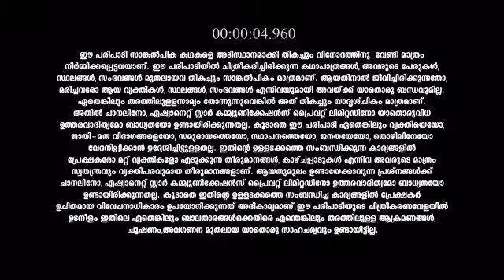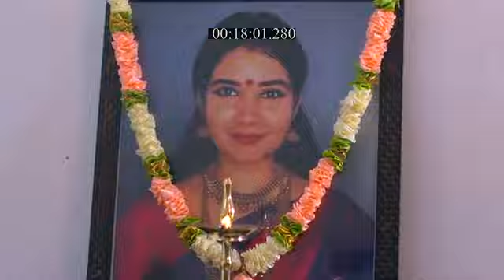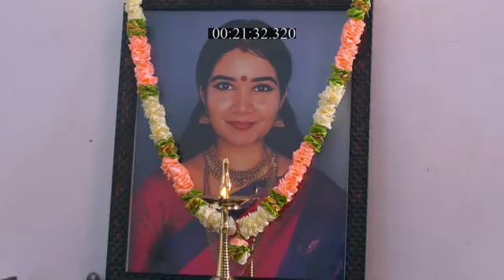Kudumbavilakku_S1_E718_EPISODE_Reference_only.mp4